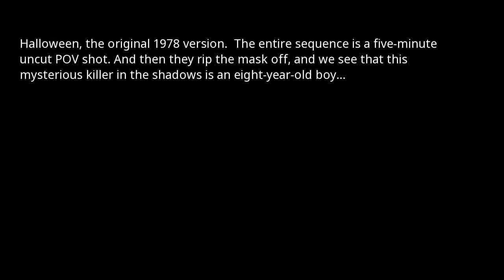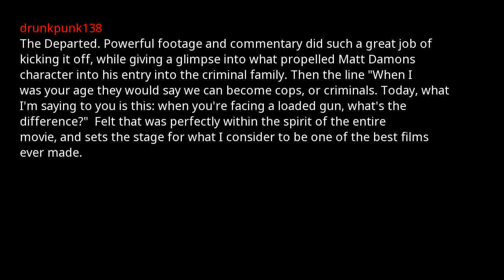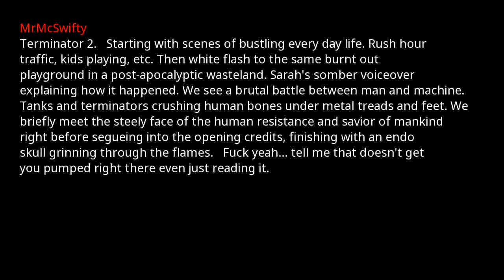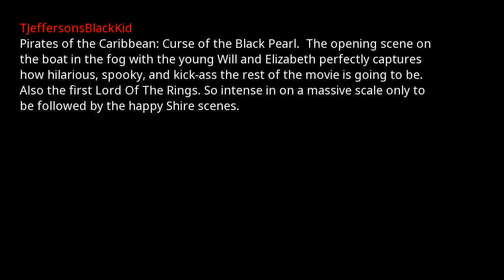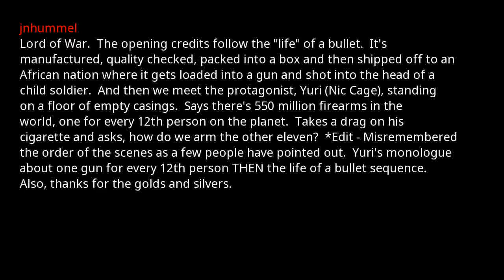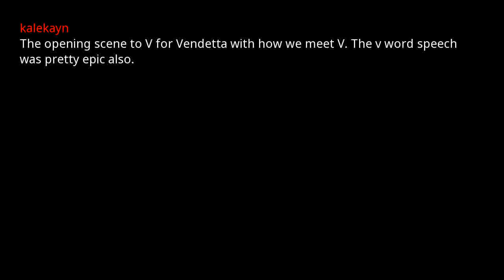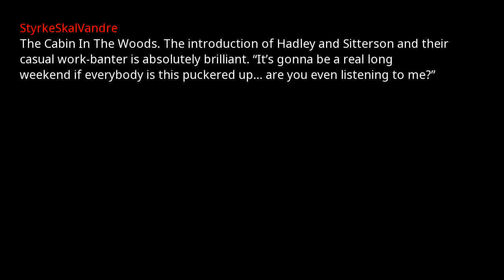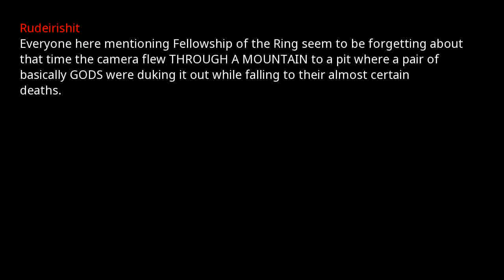Of all movie opening scenes, which one sold the entire film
I am Radio Samurai. I make Ask Reddit videos to cover the best posts on Reddit. I build high-quality content that reads the posts with text to speech videos. I make brand new r/AskReddit videos everyday! We have the best reddit comments here.

(Buzz Lightyear infiltrating Emperor Zurg's fortress, but you find out later it's Rex playing SNES.)
Halloween, the original 1978 version.

The entire sequence is a five-minute uncut POV shot. And then they rip the mask off, and we see that this mysterious killer in the shadows is an eight-year-old boy...
Raiders of the Lost Ark, all the parts from opening to the point where Indie runs and meets the escape airplane.
The Godfather. I think the scene where Bonasera asks Don Corleone for justice sets up our perspective about the Don pretty well. In that scene we instantly learn everything that Don Vito Corleone stood for.

Edit: spelling.
The Matrix.

I thought Trinity was the villain.
Children of Men, especially if you've never read the book, holy cow, that was powerful.
Gladiator (2000). That battle was incredible - great diaologue, excellent music, human moments.
Scream has an incredible opening scene.
Spaceballs.  That ship going by for 5 minutes or more had me rolling and I never stopped laughing throughout that entire film.
Blade. Blood Rave.
The Departed. Powerful footage and commentary did such a great job of kicking it off, while giving a glimpse into what propelled Matt Damons character into his entry into the criminal family. Then the line "When I was your age they would say we can become cops, or criminals. Today, what I'm saying to you is this: when you're facing a loaded gun, what's the difference?"

Felt that was perfectly within the spirit of the entire movie, and sets the stage for what I consider to be one of the best films ever made.
“Speed. I am speed.”
Jaws

You never see the shark in the first attack.  Just the knowledge that there's something under the water.  Brilliant.
American Psycho.  I remember listening to him list out every single thing he does to groom himself in the morning and I thought "what a psycho" then thought "ooohhhh I get it"
Terminator 2.

Starting with scenes of bustling every day life. Rush hour traffic, kids playing, etc. Then white flash to the same burnt out playground in a post-apocalyptic wasteland. Sarah's somber voiceover explaining how it happened. We see a brutal battle between man and machine. Tanks and terminators crushing human bones under metal treads and feet. We briefly meet the steely face of the human resistance and savior of mankind right before segueing into the opening credits, finishing with an endo skull grinning through the flames.

Fuck yeah... tell me that doesn't get you pumped right there even just reading it.
Goodfellas.

"As far back as I can remember, I always wanted to be a gangster."
28 weeks later i didn't deserve all these up votes thank you
Jurassic Park. It really sets the tone for the movie and the foreshadowing gives you a creepy feeling leading up to the storm.
The Prince of Egypt starting off with Deliver Us was absolutely jaw dropping. I can't think of a single stronger opening in any of the movies I've ever watched (granted that isn't a lot because I'm not a big movie person but still)
**Fellowship of the Ring**

Set a great tone for all of what was to come.
Pirates of the Caribbean: Curse of the Black Pearl.

The opening scene on the boat in the fog with the young Will and Elizabeth perfectly captures how hilarious, spooky, and kick-ass the rest of the movie is going to be.

Also the first Lord Of The Rings. So intense in on a massive scale only to be followed by the happy Shire scenes.
Has no one mentioned Full Metal Jacket yet?!?!
Shrek. No kidding. The first time I saw it I was so invested after the opening scene.